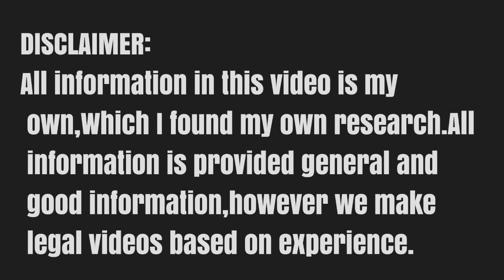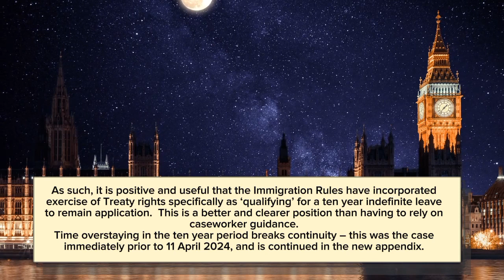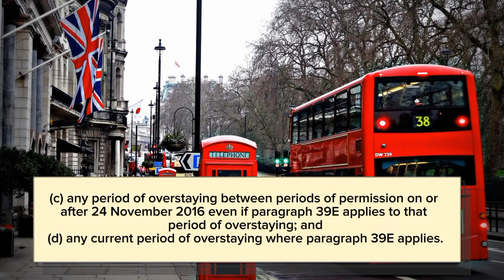UK New Requirements For Settlement On The Long Residence Route 2024 | UKVI Update